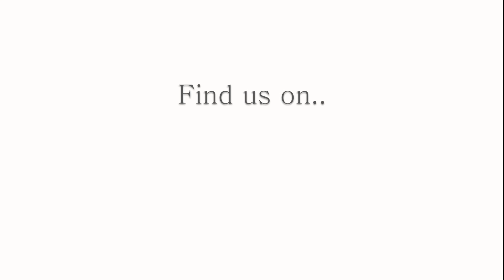Middleton Lodge Wedding Reviews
Reviews of Middleton Lodge, hotel and wedding venue.

Middleton Lodge is a private country estate, boasting stunning grounds and surroundings on the outskirts of Richmond, North Yorkshire.

The main house is available for exclusive hire as your own private country mansion. The Coach House rooms and restaurant within the Georgian estate are available as a chic country retreat.

Middleton Lodge is also the ultimate country house wedding venue. Host your wedding in your own private mansion, complete with personal staff, cocktail waiters, private chefs & the freedom to have your day exactly the way you want it.

Winner of Best Wedding Venue for the North East and Yorkshire in the Wedding Industry Awards 2014.

This review video was created by Video Wings, creating bespoke and professional films to showcase your business and promote your brand.